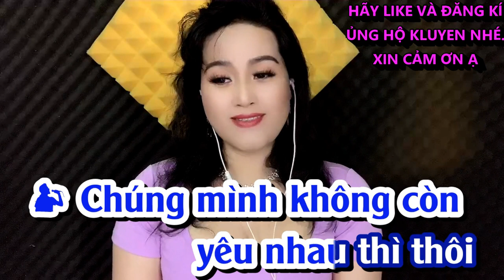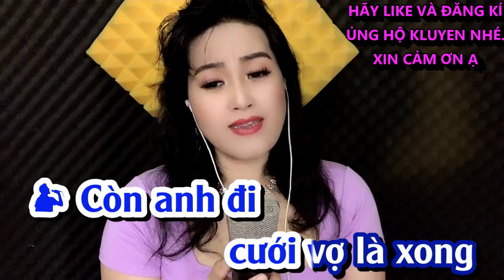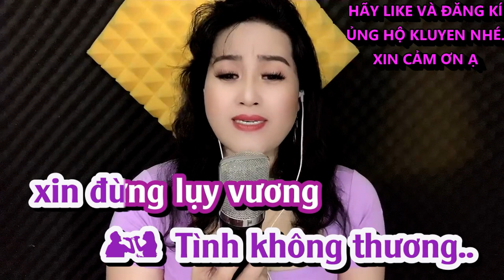THÀ TRẮNG THÀ ĐEN KIM LUYẾN KARAOKE THIẾU GIỌNG NAM